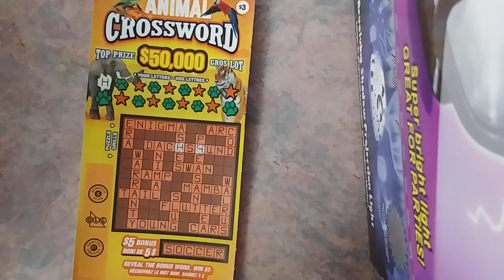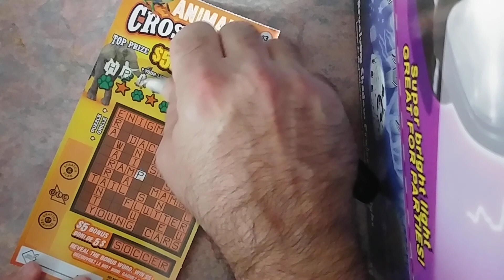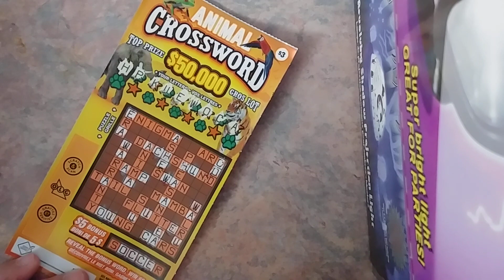Scratching the $3 Animal Crossword on Halloween It's a Winner!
Scratching the $3.00 Animal Crossword on Halloween.
It's a Winner!